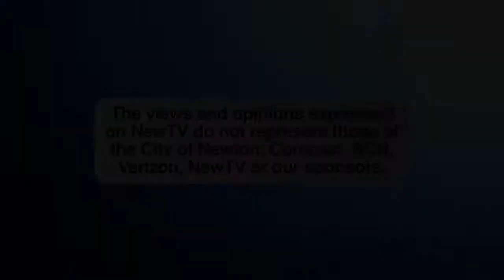Pairing Oysters, Pâté, and Cheese, Les Zygomates, Boston (S1.Ep2.P4)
Once all three wines are revealed, Co-Host Keri Shea and a special guest pair the wines just tasted with some great food prepared by the gracious chefs and locations who host the show. This not only adds to our viewer's tasting adventure, but also gives them confidence when choosing a wine with their next meal.  Most impotantly, we believe everyone should, "embrace their wine life," and, "drink what they like."